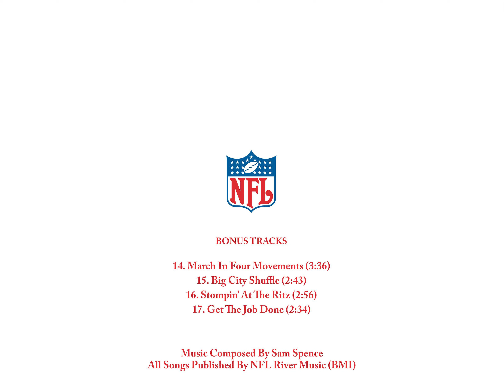The Game That Got Away · Sam Spence